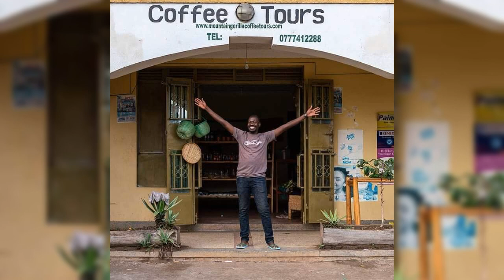Gorilla Coffee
Come taste our handmade coffee from the Virunga Mountains of Western Uganda.